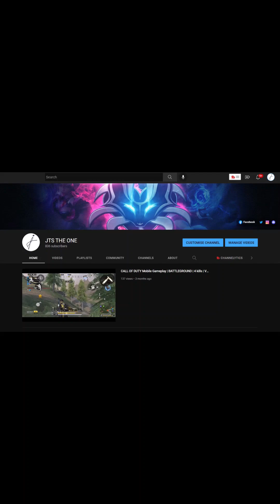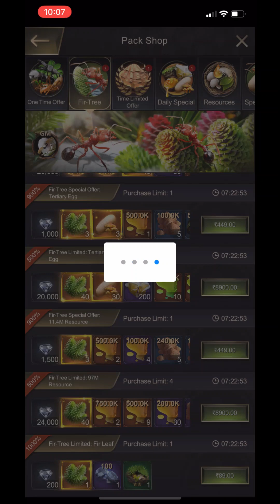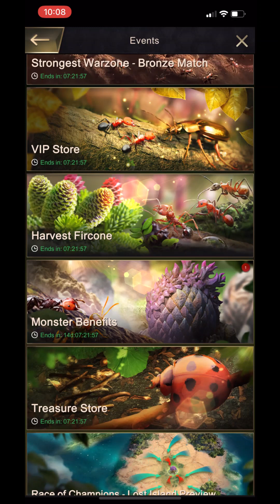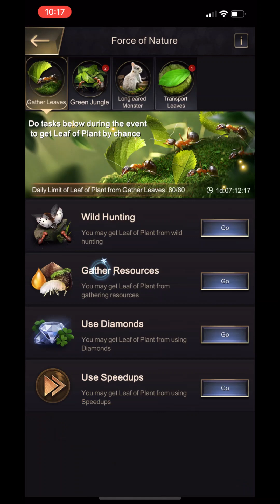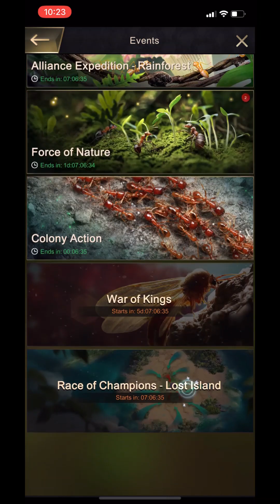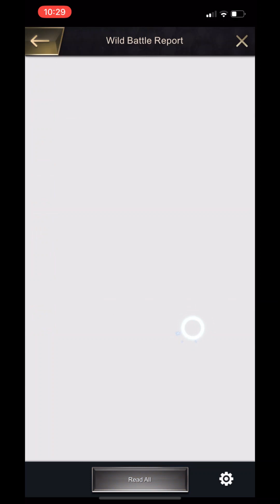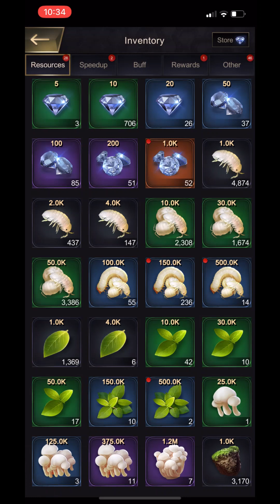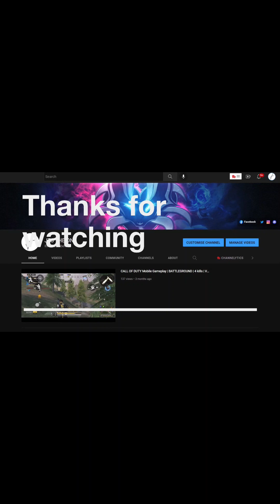The ants 🐜 underground kingdom | Queen Level 21 | gameplay 263